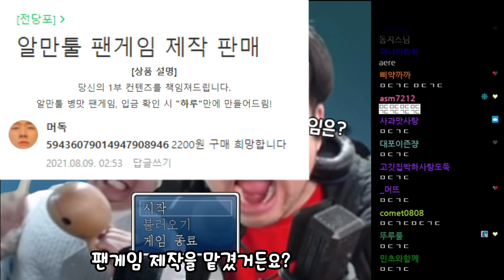단돈 2200원으로 구입한 팬 게임ㅋㅋㅋㅋㅋ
편집 : 핫산 님

썸네일 : 머독